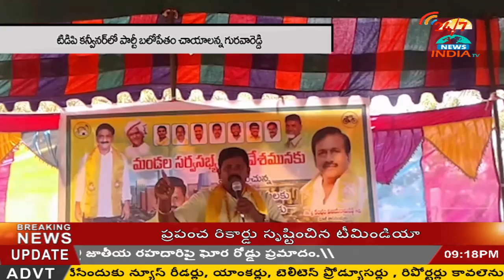tdp leader guruvaareddy in party meeting - INDIA TV Telugu